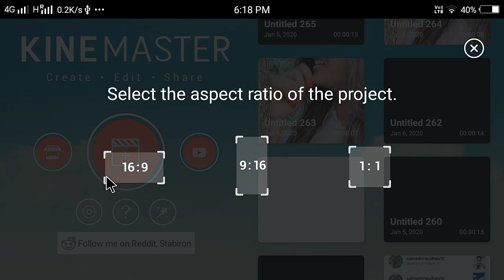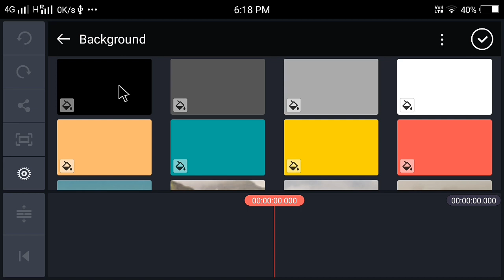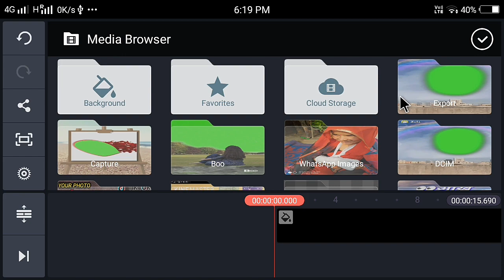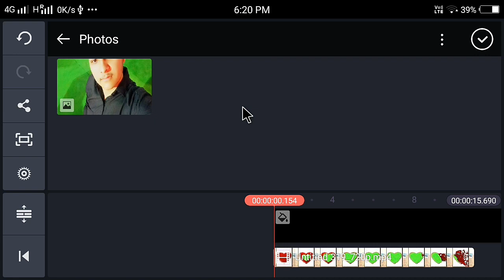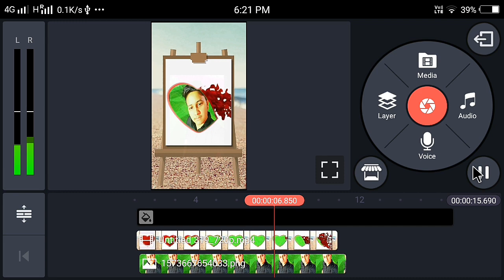💓DiL VFX video// Tik Tok new trend//tik Tok new tutorial video//girl vfx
video link